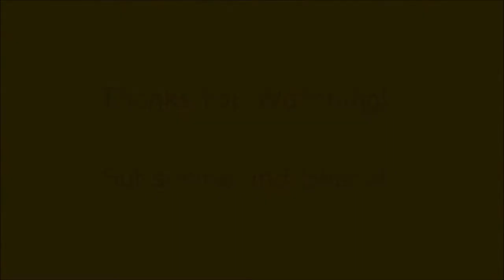57 Chevy Two Tone Classic Hot Rods and Muscle Cars Dreamgoatinc